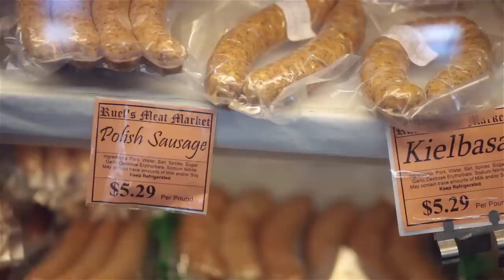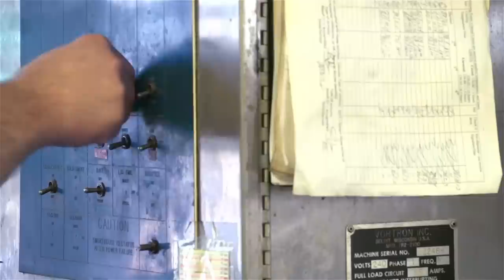An American Small Town - New Glarus - Ruef's Meat Market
Beyond the perceptions and stereotypes of small town life, An American Small Town immerses you in an honest portrait of daily life in American small towns and brings each town's unique history to life.

Produced by Social Frequency Documentary Productions